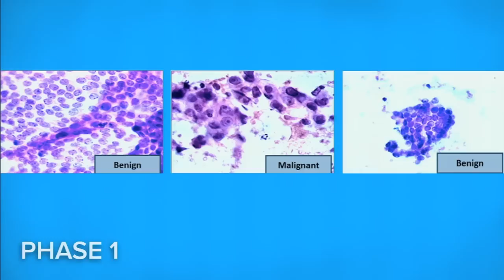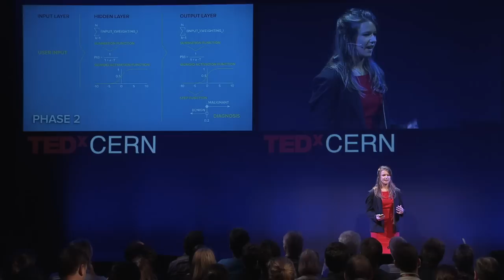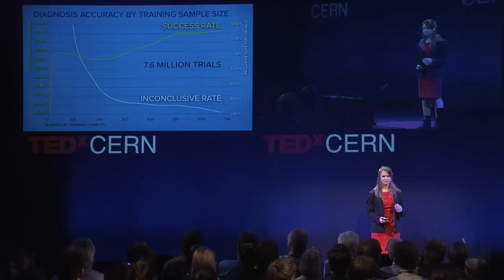How to make a neural network in your bedroom | Brittany Wenger |a TEDxCERN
Brittany Wenger, 18, high school senior, brilliant young scientist and Grand Prize Winner 2012 Google Science Fair, for her project "Global Neural Network Cloud Service for Breast Cancer" talks about how she came to science in Research and Inspiration.